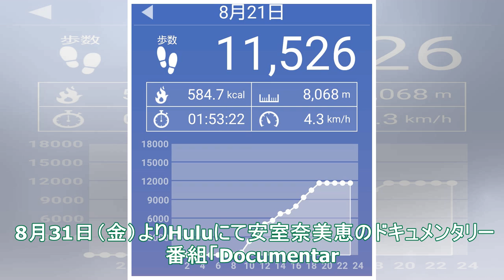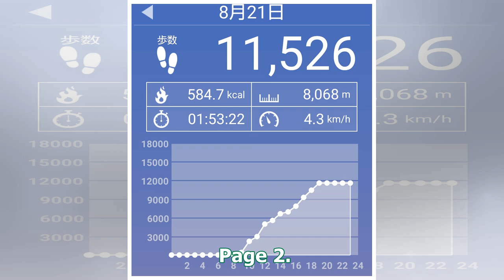安室奈美恵がお忍びで自身の展覧会に足を運ぶ姿も、Huluドキュメンタリー第12弾 - 音楽ナタリー